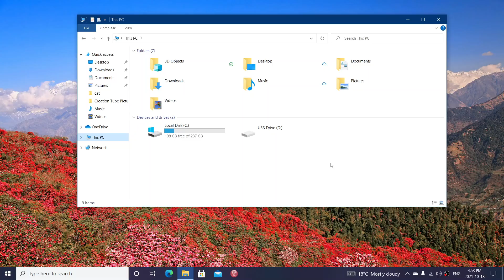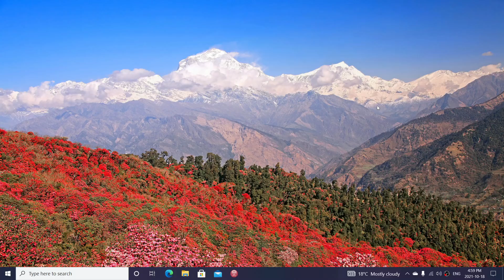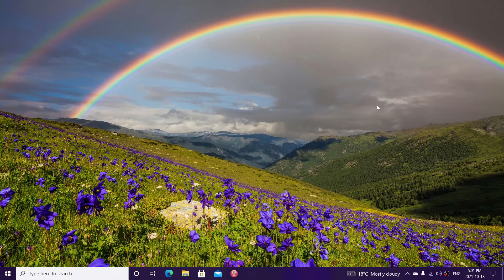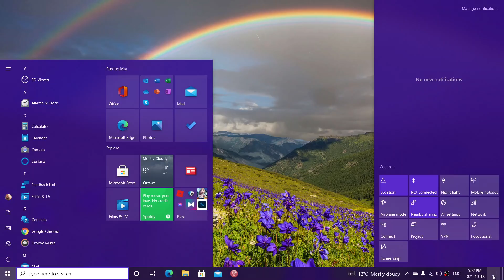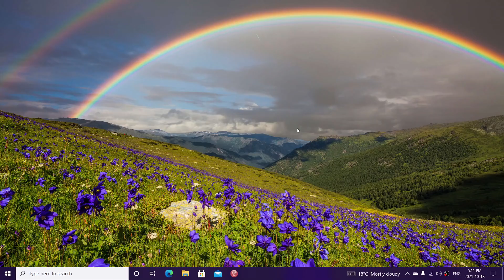Windows 10 Questions Observations and Future What we know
Some questions from viewers and some personal observations for Windows 10 ...and the future